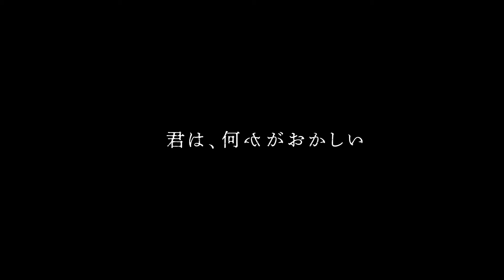『ダニエル』予告編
『ダニエル』
2021年2月5日（金）より新宿武蔵野館、渋谷ホワイトシネクイント、グランドシネマサンシャイン（池袋）ほか全国公開！